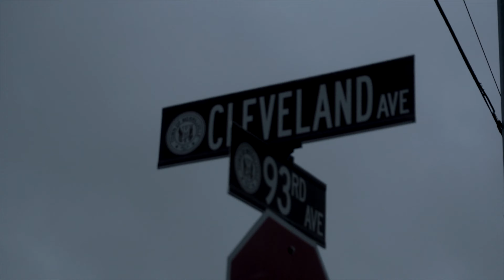Vity Tha God- Born With An Attitude- (Official Music Video)- (Status Update Exclusive)